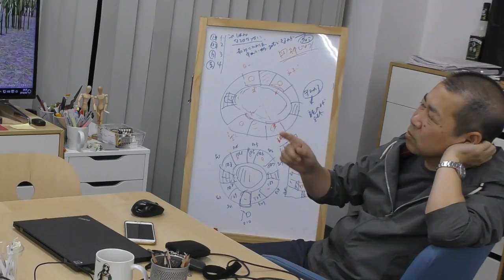Vidéo premier anniversaire Kickstarter de Shenmue III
Voici la vidéo diffusée via les actualités Kickstarter afin de fêter le premier anniversaire de la campagne Kickstarter de Shenmue III.
Bon visionnage.